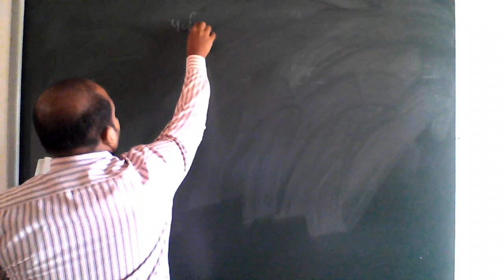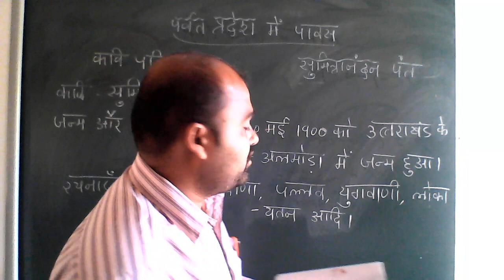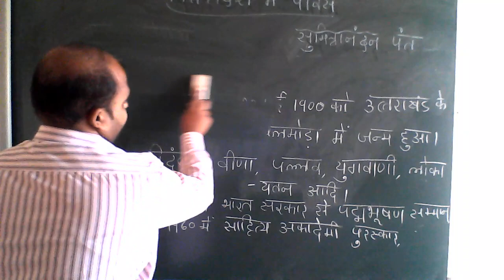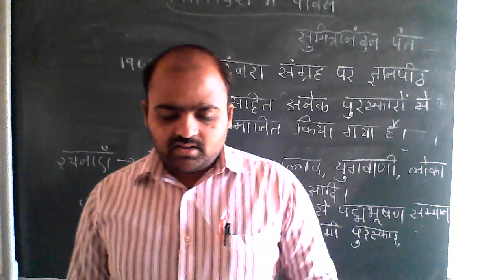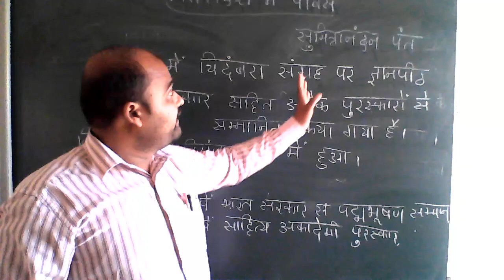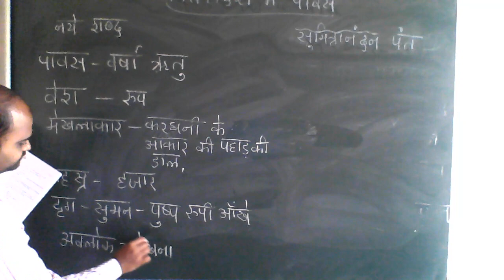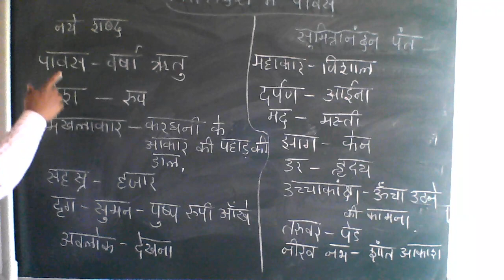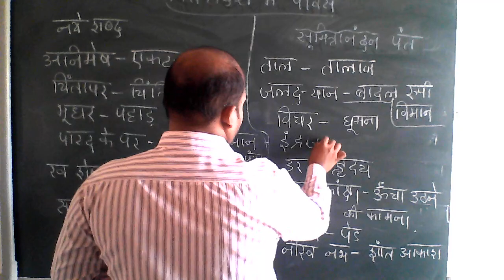CLASS - 10 HINDI